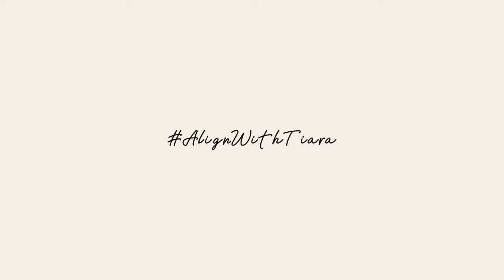3 of MY FAVOURITE CRYSTALS COLLECTION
Selain bentuk nya yg unik dan authentic, crystal carries a magical energy from mother earth. If you do believe in energy, these beauties will help, support, and protect you thru this 3D journey. Everytime you buy the crystal.. it's best to :
1. Cleanse it - with singing bowl, salt water or full moon bath
2. Hold it and affirm that now it's yours, say it your name, and let's work together
3. Meditate or sleep with it.

Have fun trying!

Love and Lights